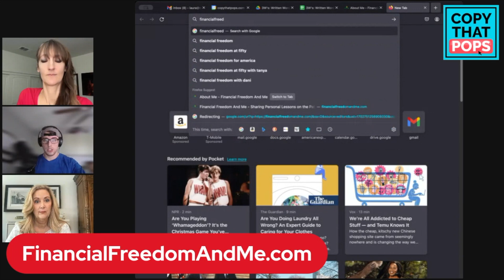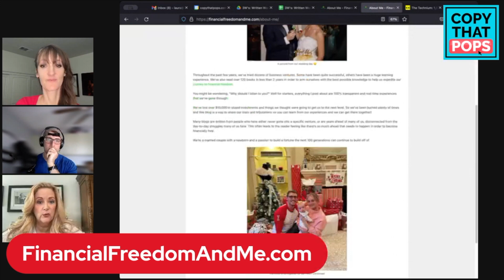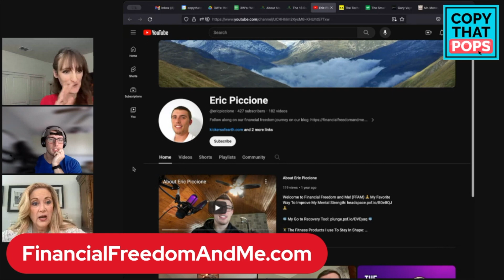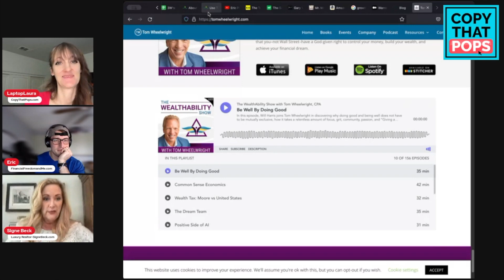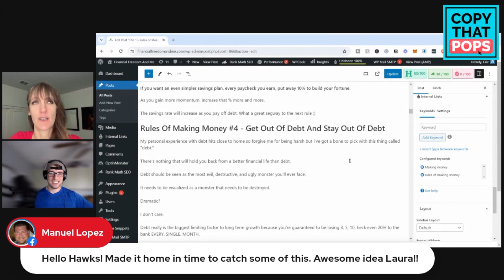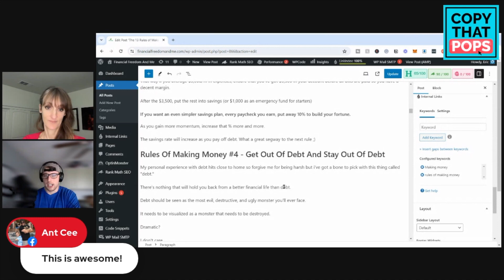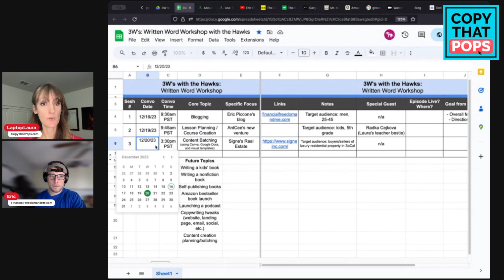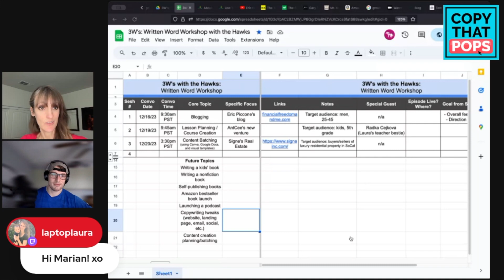Improve Your Blog: Copy Consult with Eric Piccione Signe Beck and LaptopLaura (Recorded Live)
We jumped on live to give feedback on blogging, copywriting, and even visuals to improve your blog, focusing on Eric Piccione’s FinancialFreedomAndMe.com site!

Resources/Mentions to Improve Your Blog
– “1,000 True Fans” by Kevin Kelly
– iwillteachyoutoberich.com (website) and the book by the same name with Ramit Sethi
– GaryVaynerchuk.com for GaryVee’s website
– Warren Buffet’s wealth chart
– Mr. Money Mustache
– Tom Wheel Wright
– Psychology of Money book

Some Fast Takeaways:
– Show personality in writing and visuals
– Remember that you don’t need to connect with “everyone” to be successful, but when you are getting started, it’s best to deeply connect with your core avatar or ideal audience. Don’t be afraid to narrow down at the beginning.
– On the homepage of your website, consider having a hero banner with a very clear headline that calls out who your site is for and what they will get–with relevant visuals
– Reuse images you custom make to make your blog more engaging and personalized on social media to promote the blog post
– Reuse/repurpose content from portions of your blog in your social media posts
– Set outbound links to open in a new window
– Use alt tag text to improve your blog’s SEO and the accessibility of images for visually impaired readers